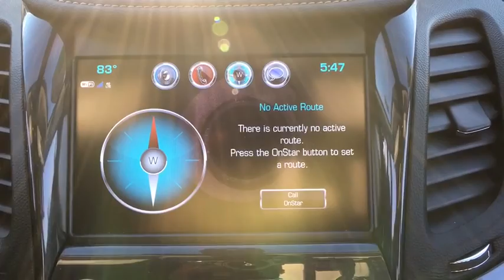2017 Chevrolet Impala Clarksville, Annapolis, Rockville, MD PG7118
2017 Chevrolet Impala
Jim Coleman Honda of West Columbia: Servicing Clarksville, Maryland near Annapolis and Rockville, MD.
2017 Chevrolet Impala LT - Stock#: PG7118 - VIN#: 2G1105S36H9117049

Door handles  body-color,Glass  acoustic  laminated front-side and windshield,Headlamp control  automatic on and off,Headlamps  halogen,Mirrors  outside heated power-adjustable manual-folding with integrated turn signal indicators and ground illumination (Body-color mirror caps.),Tire  compact spare  T125/70R17,Tires  P235/50R18 all-season  blackwall,Wheel  compact spare  17' (43.2 cm) steel,Wheels  18' (45.7 cm) painted alloy,Wipers  front intermittent,Air conditioning  dual-zone automatic climate control with individual climate settings for driver and front passenger,Armrest  rear center,Assist handles  driver  front passenger and rear outboard,Brake  park  electronic push button powered located on instrument panel left of steering wheel,Compass display  located in the Driver Information Center,Console  floor  uplevel with covered storage,Cruise control  electronic with set and resume speed,Defogger  rear-window,Driver Information Center  color display includes trip/fuel information  vehicle information and vehicle messages,Head restraints  4-way adjustable  up/down  fore/aft  front,Head restraints  rear  adjustable  folding,Instrumentation  analog with speedometer  tachometer  engine temperature and fuel gauge with color Driver Information Center,Lighting  interior with theater dimming  delayed entry/exit  glovebox and trunk,Map pockets  driver and front passenger seatbacks,Mirror  inside rearview manual day/night,Power outlet  1  auxiliary  12-volt located inside console,Power outlet  auxiliary  12-volt located on rear of console,Remote Keyless Entry includes panic alarm button,Seat adjuster  driver 8-way power,Seat adjuster  driver power lumbar,Seat adjuster  front passenger power lumbar,Seat adjuster  front passenger  4-way manual,Seat trim  premium cloth/leatherette,Seat  rear 60/40 split-folding,Seats  front bucket,Shift knob  leather-wrapped,Steering column  manual tilt and telescopic,Steering wheel  4-spoke leather-wrapped,Storage  innovative  hidden behind 8' diagonal touch screen with valet-mode lockable  rear armrest  front and rear door panels  reconfigurable console with removable cup holders  dedicated umbrella storage in front door and hidden storage in trunk,Theft-deterrent system,Trunk opening touch pad,Trunk release  power located inside on instrument panel left of steering wheel,Vent  rear console  air,Visors  driver and front passenger illuminated vanity mirrors,Window  power with driver Express-Up and Down,Windows  power with Express-Down on all,Alternator  150 amps,Axle  3.23 final drive ratio (Included and only available with (LCV) 2.5L engine.),Battery  800 cold-cranking amps (Included and only available with (LCV) 2.5L engine.),Brake lining  high-performance  noise and dust performance with FNC rotors,Brakes  4-wheel antilock  4-wheel disc,Chassis equipment  front strut assembly,Engine control  stop-start system (Included and only available with (LCV) 2.5L engine.),Engine  ECOTEC 2.5L DOHC 4-cylinder DI with Variable Valve Timing (VVT) and auto stop/start (197 hp [147 kW] @ 6300 rpm  191 lb-ft of torque [258 N-m] @ 4400 rpm),Exhaust  single-outlet stainless-steel with hidden  turned-down tip (Included and only available with (LCV) 2.5L engine.),Front wheel drive,Hill Start Assist,Steering  power  variable assist  electric,Suspension  rear 4-link,Transmission  6-speed automatic (Included and only available with (LCV) 2.5L engine.),Audio system feature  6-speaker system 100-watt,Audio system feature  8' diagonal color infotainment display  touch-screen  motorized power up/down with hidden storage and valet password lock,Audio system feature  USB ports  3; 2 located inside floor console  1 behind radio touch-screen,Audio system  Chevrolet MyLink Radio with 8' diagonal color touch-screen  AM/FM stereo with seek-and-scan and digital clock  includes Bluetooth streaming audio for music and select phones; voice-activated technology for radio and phone; featuring Android Auto and Apple CarPlay capability for compatible phone and Shop with the ability to browse  select and install apps to your vehicle. Apps include Pandora  iHeartRadio  The Weather Channel and more,Bluetooth for phone  streaming audio for music for select phones,SiriusXM Satellite Radio enjoy a 3-month trial (IMPORTANT: The SiriusXM Satellite Radio trial package is not provided on vehicles that are ordered for Fleet Daily Rental ('FDR') use. If you decide to continue service after your trial  the subscription plan you choose wi